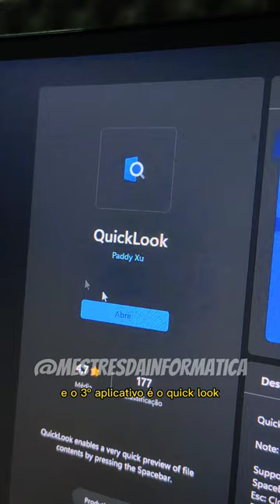3 Aplicativos grátis que você precisa instalar no seu pc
😍 3 Apps grátis que você precisa instalar no seu pc.
Já me segue para mais dicas como essa.👨‍💻

1. Ear trumpet
2. translucent tb
3. Quick Look

✅ TORNE-SE UM MESTRE DA INFORMÁTICA
Aprenda com os melhores

▬▬▬▬▬▬▬🟢 PROMOÇÃO!!! 🟢▬▬▬▬▬▬▬